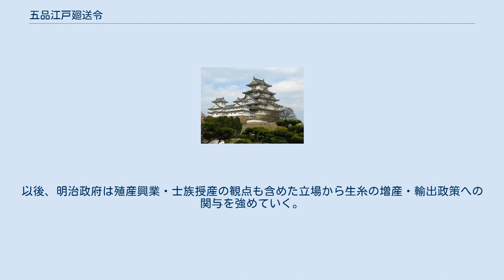五品江戸廻送令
五品江戸廻送令（ごひんえどかいそうれい）は、江戸幕府が1860年（万延元年）に発令した生糸・雑穀・水油・蝋・呉服を対象とした貿易統制法令。
 日米修好通商条約や安政の五か国条約の締結により、1859年（安政6年）から箱館・横浜・長崎の3港で貿易が開始し、港に居留する外国商人と日本の商人との間で取引が行われるようになった。
日本からは主に生糸が輸出されたが、生糸などの輸出品は、国内市場よりも貿易市場の方が高値で取引されていたため、生産地と市場を仲立ちしていた在郷商人は、江戸などの大都市の問屋ではなく、直接、開港場へ生産品を卸すようになった。
そのため、江戸の問屋商人を中心とする従来の流通機構が徐々にほころびを見せ始めた。
さらに太平天国の乱へのイギリス・フランスの介入が本格化すると、本来ならば需要がない筈の雑穀や蝋などの軍需品の輸出の増加も始まった。
こうした、急増する輸出需要に対し、生産供給が追いつかず、全般的に物価が高騰するなど、日本経済に大きな混乱が生じていた。
 こうした事態に対応するため、江戸の問屋商人らの要望も受けた江戸幕府は、1860年に、生糸、雑穀、水油、蝋、呉服の五品目について、必ず江戸の問屋を経由する法令 - 五品江戸廻送令 - を発出した。
この法令は、江戸問屋の保護と物価高騰の抑制を目的としていたが、すぐに列強各国から、条約に規定する自由貿易を妨げる、と強い反発を受けた。
また、在郷商人らも依然として港へ直接廻送を続けたため、法令の効果はあがらなかった。
1862年（文久2年）には抜け道として生糸の代わりに輸出が増加した原料である蚕紙の輸出禁止を命じたものの、こちらも列強の圧力によって1年で廃止されている。
 だが、開国の反動から攘夷鎖国への傾向が出てきたことを背景に、1863年（文久3年）から、幕府は同法令の本格施行を強め、その結果、生糸輸出が減少するなど次第に実効が現れていった。
しかし、1864年（元治元年）の四国艦隊下関砲撃事件を契機として、列強各国は幕府へ同法令の撤回を強く迫り、一方幕府内部からも生糸の輸出に税金をかける形で抑制した方が幕府財政の改善にも繋がるとする意見も出された。
このため、幕府も開国の流れを止めるのは得策でないと判断し、実質的に同法令は放棄されることとなった。
 その後、幕府は1865年（慶応元年）に「生糸并蚕種紙改印」制度が出されて、蚕紙・生糸の生産者に冥加金を納めさせる義務を定めた。
これは生産者に課税を行い、これを販売・輸出業者に対して価格転嫁させようという意図の下に導入されたものだが、これに反発した生産農家による「世直し一揆」が勃発した。
それでもこの路線は明治政府に政権が移っても継続され、1873年（明治6年）に「生糸製造取締規則」が公布されて生糸の出荷には必ず印紙を貼ることが義務付けられた。
以後、明治政府は殖産興業・士族授産の観点も含めた立場から生糸の増産・輸出政策への関与を強めていく。